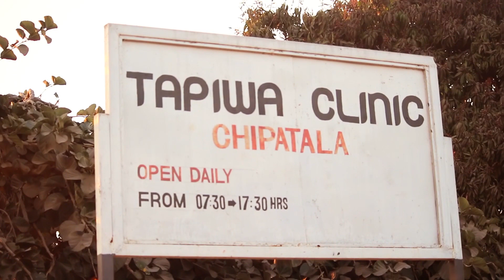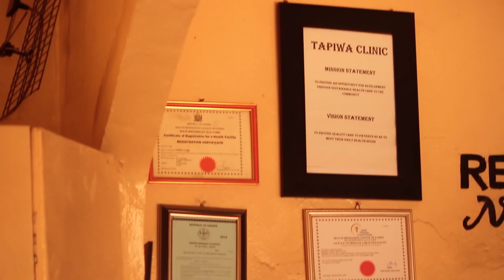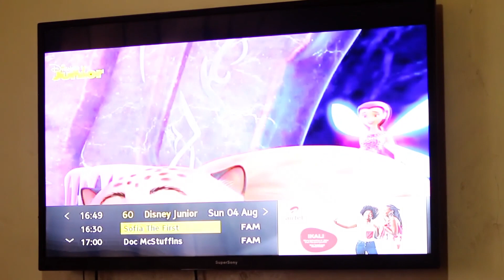ZOWI - Latest Zambian Movie 2020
Check it out - Latest Zambian Movie 2020